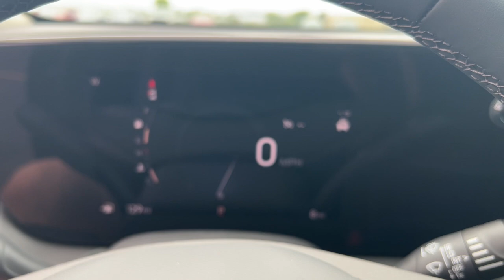2025 Buick Encore_GX Sport Touring Naperville, Plainfield, Aurora, Oswego, Chicago IL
New 2025 Buick Encore_GX Sport Touring available at Woody Buick located in 1585 W Ogden Ave, Naperville, IL, 60540.
Stock#: B7859 - VIN#: KL4AMDSL8SB021574

Get into the  2025  BUICK Encore GX. The Buick Encore: The sleek, small luxury SUV that meshes efficiency, power, and handling with technology that keeps you safe and connected. These are just some of the great options this vehicle comes with: Heated Steering Wheel
, Apple Carplay®/Android Auto®, Wireless Apple Carplay®/Android Auto®, Heated Driver Seat, Keyless Entry, Premium Sound System, Back-Up Camera, Heated Mirrors, Satellite Radio, Steering Wheel Audio Controls. Life is short. Don't miss the chance to have a little fun along the way. Get behind the wheel of the Encore.